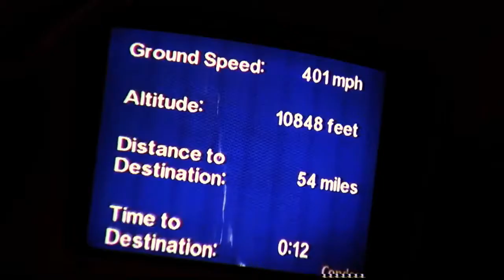"Ibiza"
ig. @deejaywes
twitter. @whoisdjwes